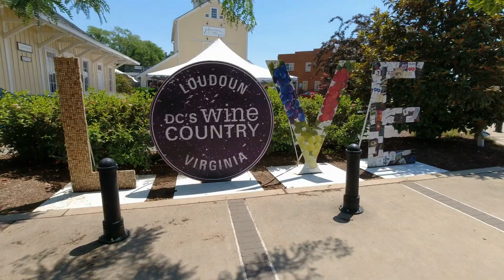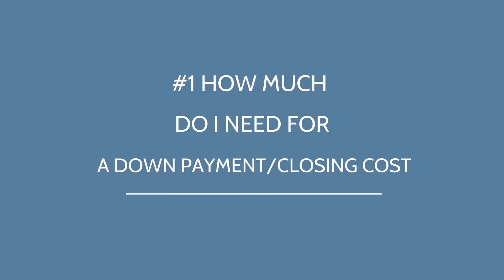Buying a House in Northern Virginia | Top 7 Most Frequently Asked Questions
Are you thinking about Buying a House in Northern Virginia, these are Top 7 Most Frequently Asked Questions I get asked on a daily basis. Buying a home is something you don't do every day and 100% of people will have a million questions going through their heads. In this video I will tackle the most FAQ I get.

1765 Greensboro Station Pl Ste 900,